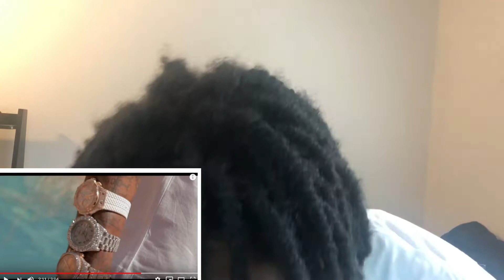NBA Youngboy “Slime Mentality” REACTION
Slime Mentality